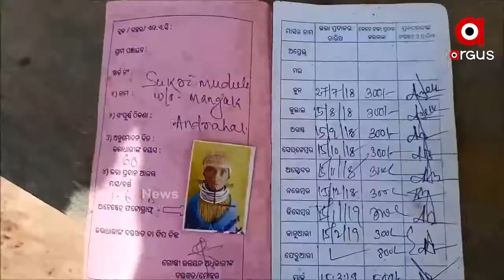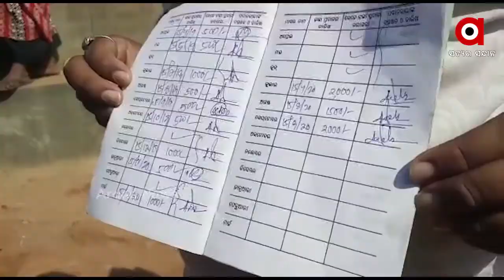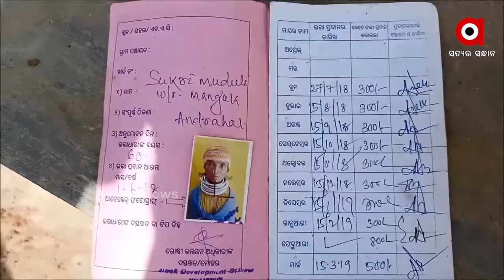ବଣ୍ଡା ଘାଟିରୁ ଗାଏବ ବାର୍ଦ୍ଧକ୍ୟ ଭତ୍ତା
ମାଲକାନଗିରି ବଣ୍ଡାଘାଟିରେ 7 ମାସ ହେଲା ଭକୁଆ 7ଶହ ବୃଦ୍ଧବୃଦ୍ଧା । ଏବେ ସୁଦ୍ଧା ମିଳିଲାନାହିଁ ବାର୍ଦ୍ଧକ୍ୟ ଭତ୍ତା । ଅଭିଯୋଗ ପରେ ଖୋଦ ଏକଥା ସ୍ବୀକାର କରିଛନ୍ତି ବିଡିଓ.